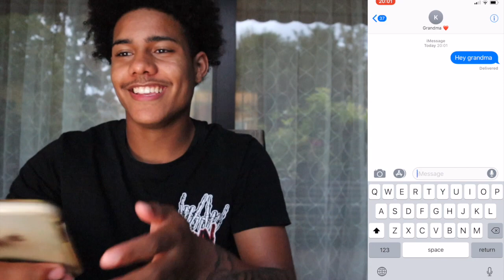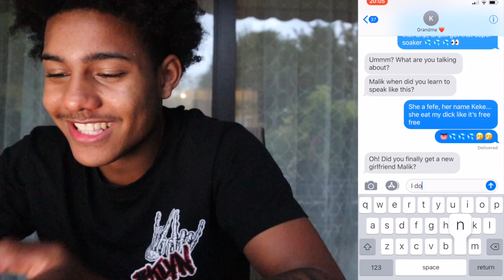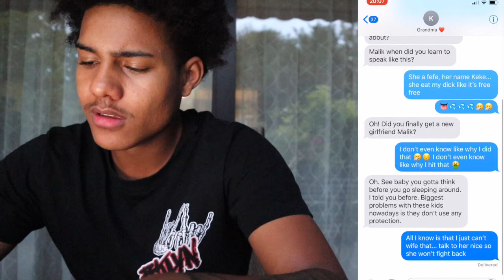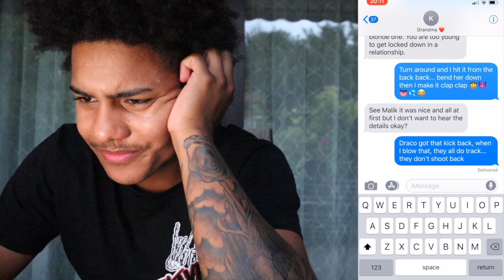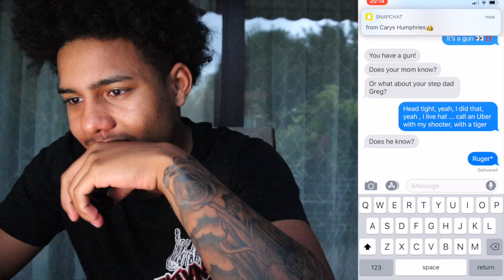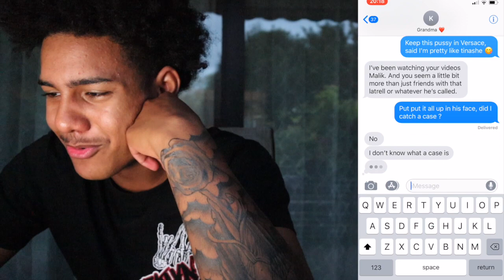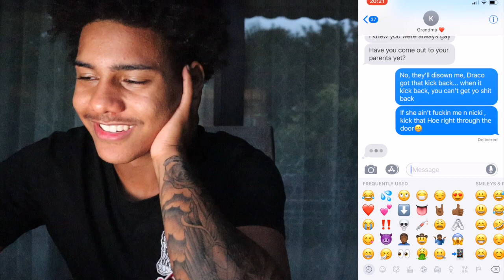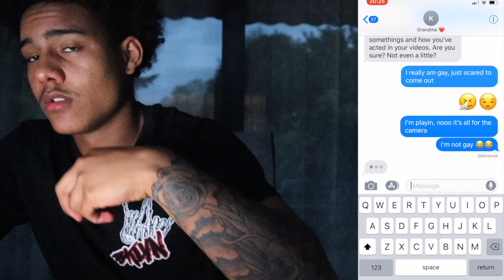6ix9ine "FEFE” LYRIC PRANK ON MY GRANDMA🤣 (*Gone wrong*)🤦🏾‍♂️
Was good foreign family! I hope Ya’ll enjoyed today’s “FEFE” lyric prank on my grandma‼️ I’m sorry the video is so long

Snap- ppeezziiee4

SONG- FEFE type beat